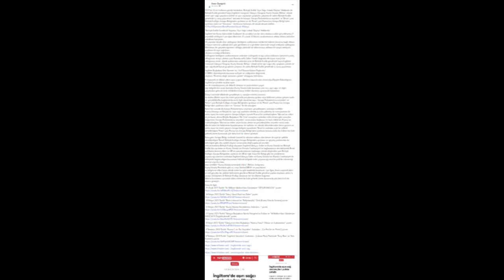Birleşik Krallık Genelinde Yaşanan 'Aşırı Sağcı Sokak Olayları' Hakkında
2024'ün 32.nci haftasını geride bırakırken, Birleşik Krallık 'Aşırı Sağcı Sokak Olayları' Hakkında ile Birleşik Krallık geneline başta İngiltere-Liverpool, İskoçya-Glasgow, Kuzey İrlanda-Belfast  olmak üzere aşırı sağcı grupların polisle ve aşırı sağ karşıtı gruplarla çatışması ile adeta Birleşik Krallık genelinde iç savaş yaşanması" durumu ile konuyu 'Avrupa Parlamentosu seçimleri' ve 'Brexit' yani Birleşik Krallığın Avrupa Birliğinden ayrılması ve de 'Frexit' yani Fransa'nın Avrupa Birliği'nden ayrılması süreci ve "Sonrasını"  özetle,ana hatlarıyla ele alarak devam edelim...

İngiltere'nin Kuzey batısındaki Southport'da çocuklar için bir dans okuluna saldırı gerçekleşmiş,17 yaşındaki saldırgan,3 çocuğun ölmesine, 8'i çocuk 10 kişinin yaralanmasına sebep olması ardından sokakların karışması.
18 yaşından küçük olan saldırganın kimliğinin açıklanması mahkeme,hakimin kararına bağlı olması ve karar sürecinin yaklaşık dört gün gecikmesi ve o gecikme sürecinde sosyal medyada saldırganın Müslüman bir göçmen,sığınmacı olduğu yönünde bir iddia ortaya atılması ile sosyal medyada yayılması ile aşırı sağcıların,ırkçıların ortalığa dökülmesi.
Saldırganın kimliğinin açıklanmasının ardından saldırganla ortaya atılan iddiaların tamamen yanlış olduğunun ortaya çıkması yani Ruanda asıllı,Galler-Cardiff doğumlu Hristiyan inançlı biri olduğunun resmi  olarak açıklanması ardından yine de Birleşik Krallık genelinde başta İngiltere-Liverpool, İskoçya-Glasgow, Kuzey İrlanda-Belfast  olmak üzere aşırı sağcı,ırkçı grupların polisle ve aşırı sağ,ırkçılık karşıtı gruplarla çatışması ile adeta Birleşik Krallık genelinde iç savaş yaşanması.

İngiltere Başbakanı Keir Starmer ise, 'Acil Durum Kabine Toplantısı'(COBRA) düzenleyerek durumun aciliyeti ve ciddiyetine değinerek,olayların "Protesto değil, tamamen şiddet" olduğunu belirtmesi.

En kapsamlı ve dikkat çeken uyarı yapan ülkelerin başında olan Avustralya,Dışişleri Bakanlığının, İngiltere'ye yönelik seyahat uyarısını ile vatandaşlarına çok dikkatli olmaları ve protestoların yaşandığı bölgelerden uzak durmaları,Kuzey İrlanda'daki durumun yanı sıra, aşırı sağcı ve diğer gruplardan gelecek terör tehlikelerine karşı tetikte olunması uyarısında bulunması.

Dünya tarihinde ülkelerde gerçekleşen iç savaşlar neticesi,sonucunda daima ülkeler siyasi bir evrim geçirerek parçalanma,ayrılma veya bölünme yoluna gitmesi tarihi bir gerçekliktir.Bu bağlamda konu ile ilgili olarak konuyu, 'Avrupa Parlamentosu seçimleri' ve 'Brexit' yani Birleşik Krallığın Avrupa Birliğinden ayrılması ve de 'Frexit' yani Fransa'nın Avrupa Birliği'nden ayrılması süreci ve "Sonrası" ile ele alacağım.

Brexit'ten sonraki ilk Avrupa Parlamentosu seçiminin gerçekleşmesi ardından özellikle Fransa,Almanya ve Belçika'da 'aşırı sağ' partilerin destek,oy artısı,yükselişi ile sonuçlanması ile adeta siyasi bir evrim geçiren Avrupa bölgesi siyaseti Fransa'da cumhurbaşkanı 'Macron'un erken seçim kararı alması,Belçika Başbakanı 'De Croo' sonuçların ardından istifa etmesi gibi sonuçları doğurması.'Avrupa Parlamentosu seçimleri' sonucundan kuşkusuz en fazla etkilenen Fransa ve cumhurbaşkanı 'Macron'un erken seçim kararı alması ve gerçekleştirilen seçimler sonucunda ülkede halen bir hükümetin kurulamaması ile tarihinin en sıkıntılı dönemlerinden birini geçiren ve adeta siyasi bir evrim geçiren Avrupa bölgesi siyasetinde 'Brexit'in ardından açık bir şekilde desteklediğim 'Frexit' yani Fransa'nın Avrupa Birliği'nden ayrılması konusu daha da mühim bir hale gelerek,önem kazanarak çok daha hızlı bir sürece girmiştir.

Bana göre Avrupa Birliği tarihinde önemli bir dönüm noktası olan benim de açık bir şekilde desteklediğim 'Brexit',Birleşik Krallığın Avrupa Birliğinden ayrılması ve geçmiş yazılarımda da belirttiğim gibi ırkçı şiddet olayları sonucunda değil yapılacak seçimler,referandumlarla Birleşik Krallığı oluşturan İngiltere,İskoçya ,Galler ve Kuzey İrlanda'nın Birleşik Krallık'dan ayrılması ve Kuzey İrlanda'nın İrlanda Cumhuriyeti'ne bağlanmasını destekleyerek Brexit politikaları,kararın etkisi ve AB'nin parçalanmasının başlangıçı olarak düşünülen yani Birleşik Krallığın Avrupa Birliğinden ayrılması ile AB'de tıpkı Sovyetler Birliği gibi bir çözülmenin yaşanacağı sürecinin ardından İngiltere,İskoçya,Galler ve Kuzey İrlanda'nın İrlanda Cumhuriyeti ile birleşerek bağımsızlığını kazanması halinde bölgede neler yaşanacağı,nasıl bir politika izleneceği üzerine veya bu durumun özellikle "Kuzey İrlanda üzerindeki etkisi" (Belfast Anlaşması,Kuzey İrlanda Protokolo gibi vs.) veya Sterlin(GBP/£) ve para birimine,bölgesine etkisi başta olmak üzere bu gibi maddeler,konularda  işin ilginç kısmı rasyonel,akılcı ve reel,gerçekçi bir şekilde belirtmem gerekirse Birleşik Krallık geneline yayılan olayların adeta 'iç savaşa' dönüşmesi ile Birleşik Krallığı oluşturan her bir ülkenin bağımsızlıklarını kazanması açısından daha mühim bir hale gelerek,önem kazanarak,çok daha hızlı bir sürece girmiştir...